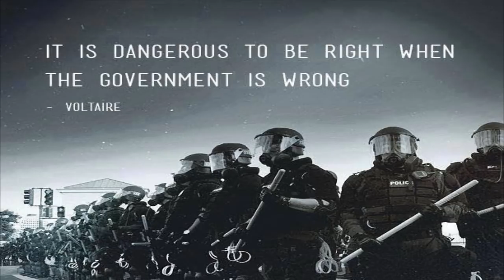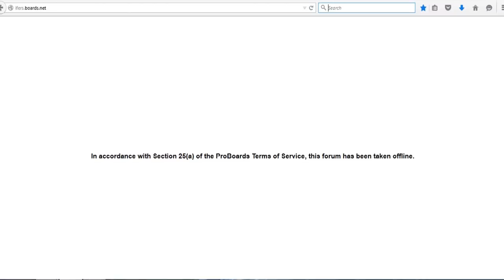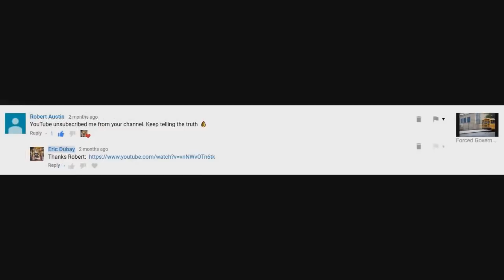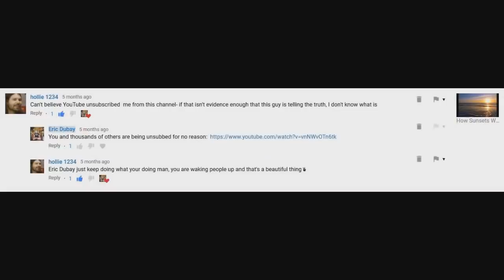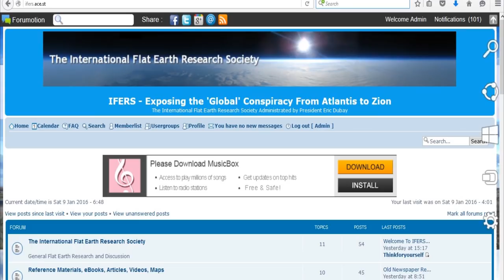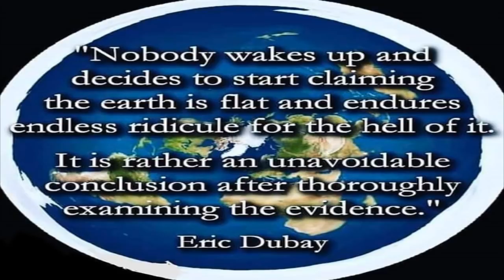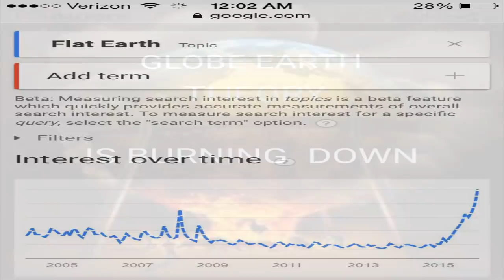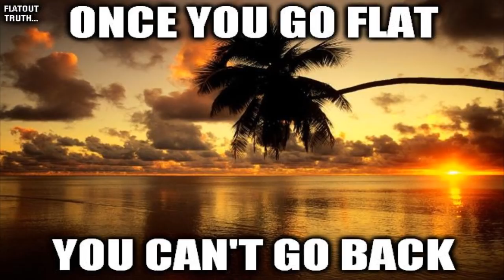Eric Dubay Newsletter and Channel Update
An important update about internet censorship and how to stay in contact with me: